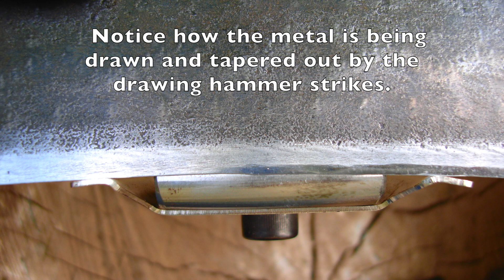Zen and the Art of Peening a Scythe Blade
I filmed this video back in 2010 for my scythe customers that bought FUX (aka SFX) anvils from me for sharpening their scythe blades. I've switched to Picard anvils now, but there are quite a few of these anvils out there, so if you have one here are some ideas on how to use it.